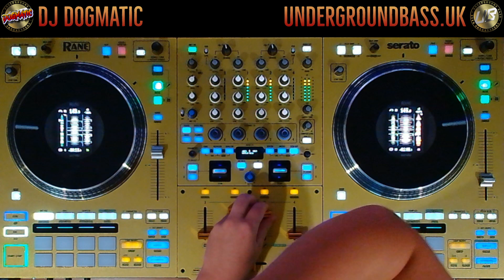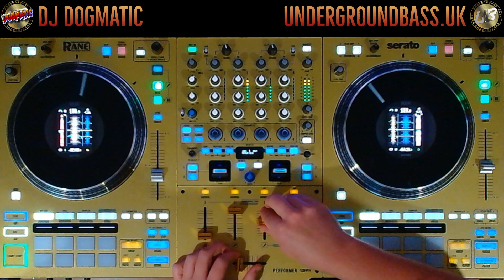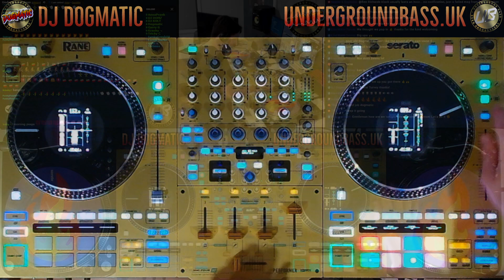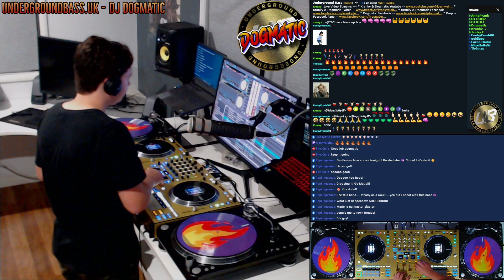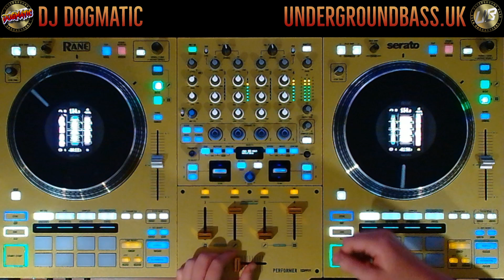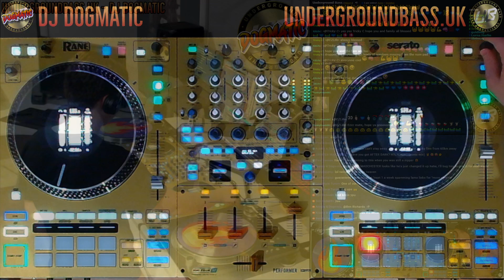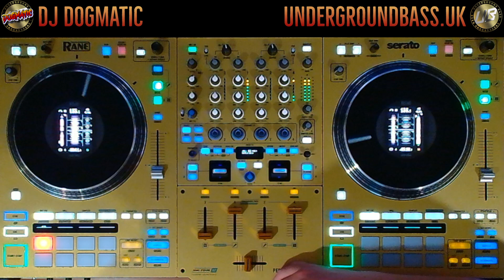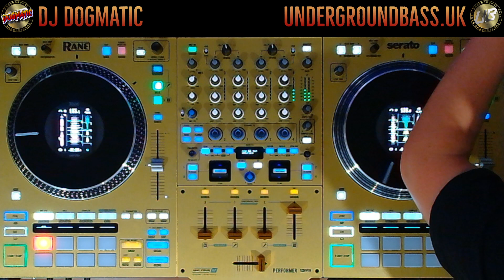DJ Dogmatic (14 Yrs Old): Hardcore Breaks/Old Skool/Scratching/Rave - Undergroundbass.UK 27/08/24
This is the recording of Dogmatic's (14 Years Old) weekly show on Undergroundbass.UK / London FM 94.6 on Tuesday 27th August 2024. You can catch Dogmatic LIVE on Undergroundbass.UK's Tuesday line-up, playing 10am-Midday (UK Time) / 7pm-9pm (Australian AEST Time).

Tracklist:
1. Urban Hype - A Trip to Trumpton
2. SL2 - Drumbeats
3. Sound Corp - Regen-Time (Mix 1)
4. Satin Storm - Call In The Hardcore
5. Ronnie Suriya & Mattie F - X-101 String
6. Papillion - So Good
7. Force Mass Motion - Panic
8. NRG - He Never Lost His Hardcore (Mayday Remix)
9. Two Little Boys - Stylophonia (Headstrong Remix Instrumental)
10. Kev Bird - This Is A Trip
11. Bad Influence - Sudden Impact
12. Lennie De Ice - Break Nights
13. The Skeleton Krew - Luv Ta Luv Ya
14. Tek 9 - Doughnuts & Ice Cream
15. Nasty Habits - Here Comes The Drumz
16. Foul Play - Ragatere
17. Menace Makes 3 - Keep On Comin' Around (The E.8. Acid Mix)
18. FBD Project - FBD
19. The Obsession - For You
20. Hi Fi Power - Chill Out (Raggafunks U)
21. Wax Doctor & Jack Smooth - Rock To The Groove
22. Krispy Krouton - Chicken & Sweetcorn
23. Wax Doctor - New Direction
24. The Anthill Mob - The Hooded Claw (Tango Mix)
25. DJ Red Alert & Mike Slammer - 1.2.3
26. Menace Makes 3 - Keep On Comin' Around (Brainstorm Mix)
27. The Skeleton Krew - Luv Ta Luv Ya (Remix)
28. DJ Red Alert & Mike Slammer - Don't Need Your Love
29. Tango - Can't Stop The Rush (93 Mix)
30. DJ Hype - Shot In The Dark (Gunshot Mix)
31. Urban Shakedown Feat. Micky Finn - Some Justice (Concrete Jungle Mix)
32. Run Tings - Look No Further
33. Ellis Dee & Swan-E - Listen To The Rhythm
34. Ultimate Buzz - Check Da Bass (Bee Happy Mix)
35. Technotrance - YRS Stomp (Hyperact Remix)
36. Auriga - Horizon
37. DJ Rob - Boy's Interface (DJ Paul's Interface)
38. DJ Dell vs. Scott Brown - Inferno
39. Bass X - Glide
40. Ultimate Buzz - Check Da Bass (Scott Brown Remix)
41. Charly Lownoise & Mental Theo - The Introduction
42. Moby - Feeling So Real (Ecstatic)
43. Acid Heads - Some Sort of Pill (Equazion Remix)
44. Hardsequencer - Brain Crash
45. N-Joi - Drumstruck
46. Mike Ink - Paroles